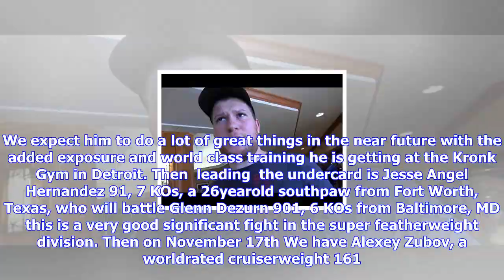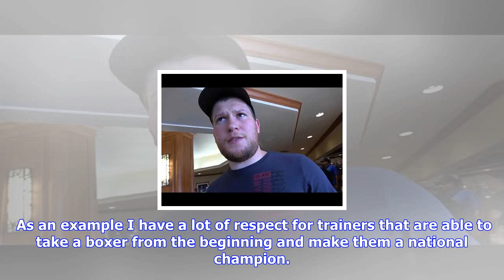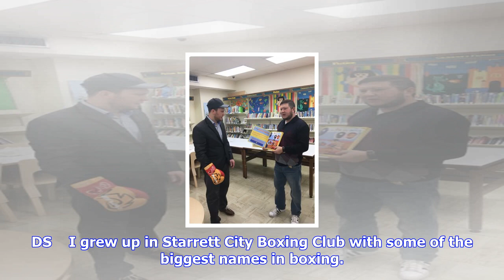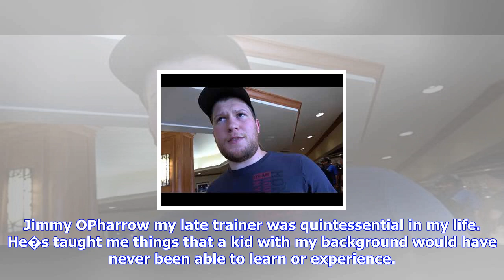Breaking News | In-depth interview with dmitriy salita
In-depth interview with dmitriy salita

Boxing. Sweet. Science2.0 How have you been? Dmitriy Salita Everything�s good. Working hard, buildin...